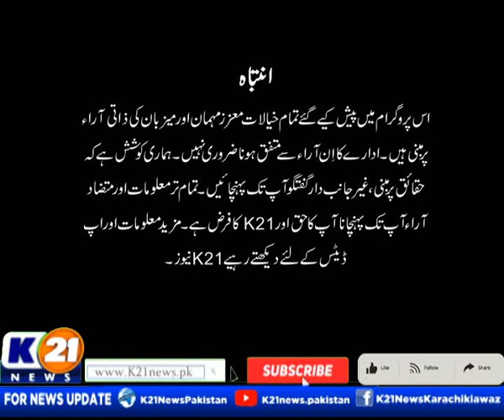GOOD MORNING KARACHI WITH MUHAMMAD YASIR | 27-Jun-2022 | Part 1 | K21 News | Monday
Good Morning Karachi with Muhammad Yasir | 27-Jun-2022 |

The following shows are aired:

1- Good Morning Karachi with Muhammad Yasir

2- Bakhabar Karachi

3- Market aur Masail

4- News Line with Rida Saifee

5- Street Time

6- Chef K21 Chef Asad

7- Karachi Ki Awaz Ainy Shah

8- Inside Pakistan with Muhammad Zafeer

9- Karachi Today with Bilal Khan

10- Food Mentary with Ali Hussain

11- Weekend Shine with Aniy Shah

12- Karachi Walay

13- Secret Of Success with Dr. Farah & Emaduddin

14- Krazy 4 (Funny Prank Show)

15- Karachi Mentary

16- Raja Online With Hanif Raja

17- Cheekh Utha Karachi.